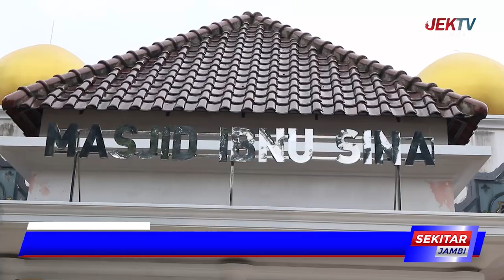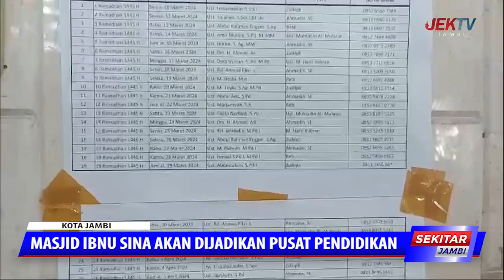MASJID IBNU SINA AKAN DIJADIKAN PUSAT PENDIDIKAN